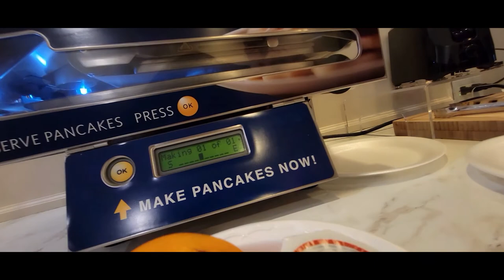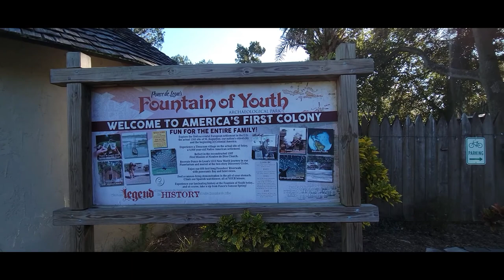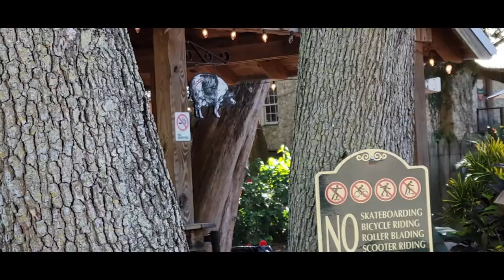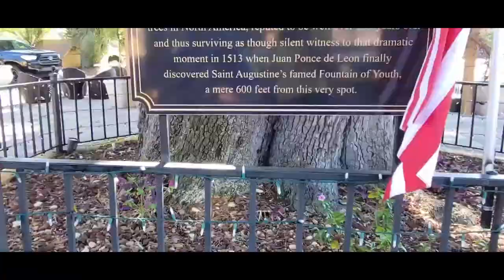Biking St Augustine with Young Kids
Samsung S21 Cellphone (or Old iPhone6) + Zhiyun Smooth 4 Gimbal